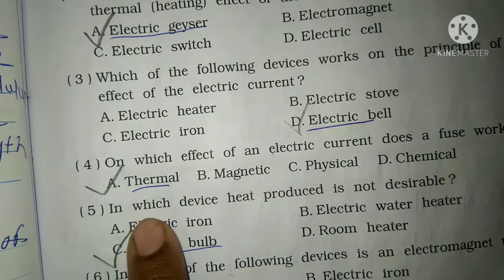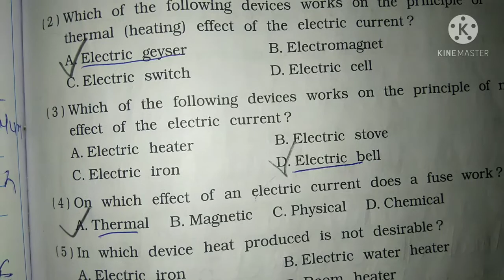class 7 science SEM2 lesson14 part 1 electric current and its effect Workbook Solution Gujarat board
All chapters explanation, summary, exercise CBSE/GSEB/NCERT grade :- class 7 GSEB /NCERT subject  :- science workbook book :- science workbook for semester 2 chapter 14 :-  Electric_current_and_its_effect Easy explanation in for other grades and subject study material. kindly visit and subscribe our channel Sarika study academy.
Sarikastudyacademy Textbooksolutions workbooksolution. ncertsolution class7sciencequestionandanswer gujaratboardsolution class1to10std.questionsandanswers In this video i explained science workbook chepter 14 Electric current and its effect so i hope you under stand the explanation and question and answers i hope this video help for your learning If you like than subscribe to my channel and hit the bell icon. .
Firefly music
My another video link Question and answers
Science subjects class7 Gujarat board